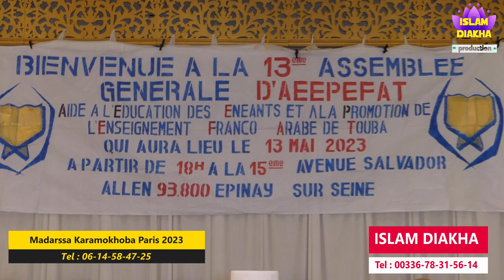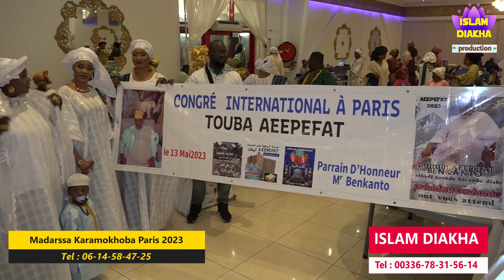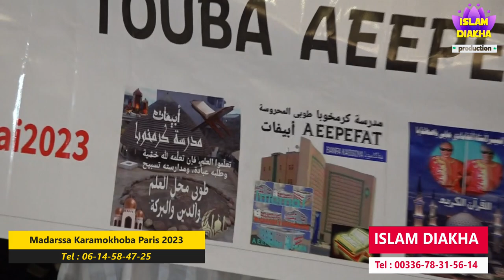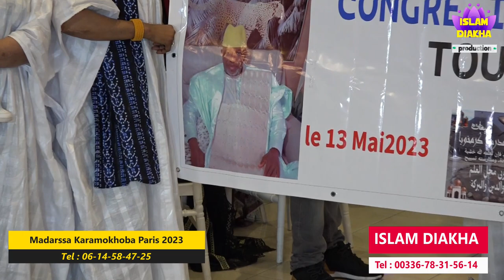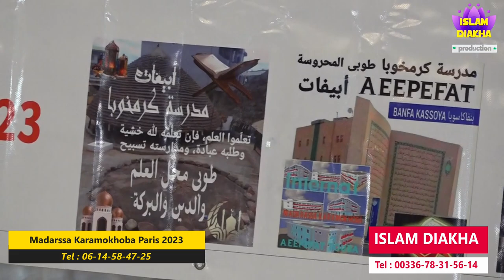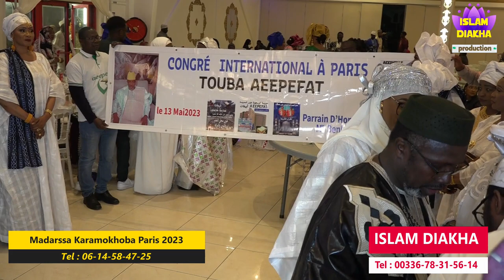ISLAM DIAKHA AEEPEFAT NANA IMAGES